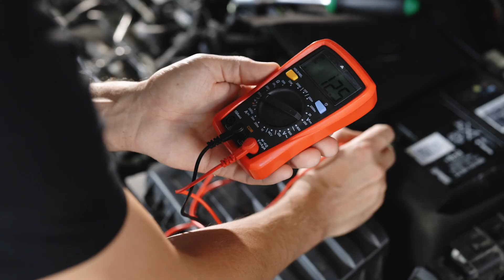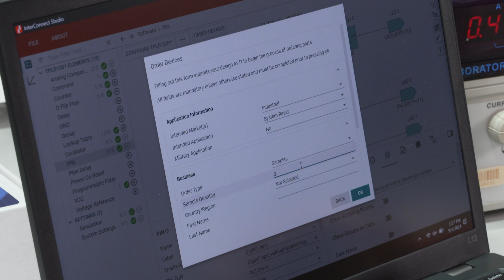Explore new possibilities with TI programmable logic devices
As a leader in logic for over 60 years TI is the best choice for highly integrated, lower power and affordable logic solutions. TI's new portfolio of programmable logic devices (PLDs), allow you to easily design, simulate and integrate multiple logic elements into industry-standard packages saving you significant board space and reduction of discrete components. Learn more on why TI PLDs are the next "logical step" in your designs.